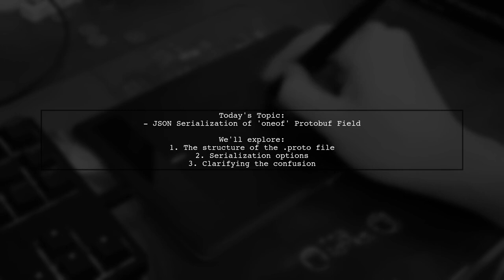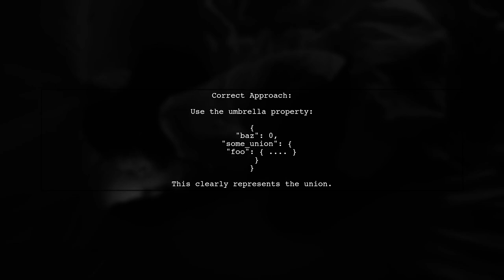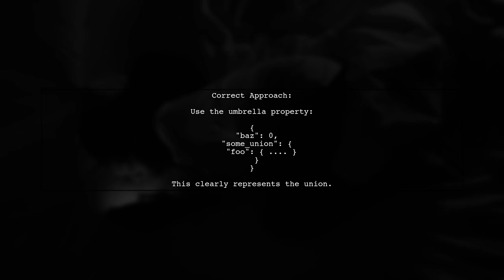Understanding JSON Serialization of 'oneof' Fields in Protobuf: A Guide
In this video, we delve into the intricacies of JSON serialization for 'oneof' fields in Protocol Buffers (Protobuf). As a powerful data interchange format, Protobuf offers unique features that can sometimes lead to confusion, especially when it comes to handling 'oneof' fields during serialization. Join us as we break down the concepts, provide practical examples, and equip you with the knowledge to effectively manage these fields in your applications.

Today's Topic: Understanding JSON Serialization of 'oneof' Fields in Protobuf: A Guide

Related to